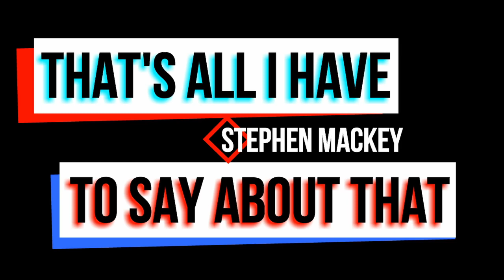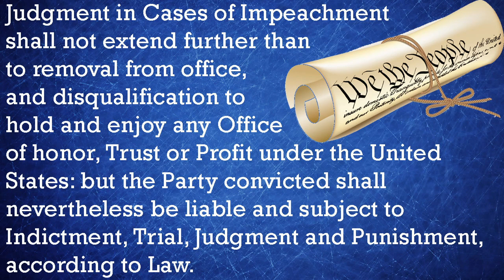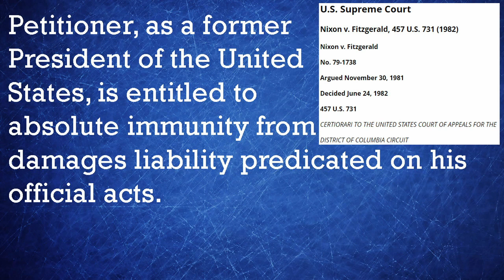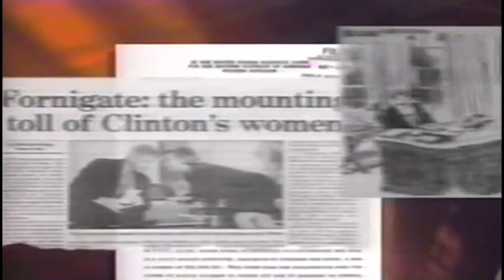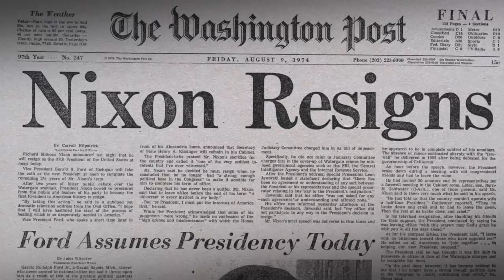So You Want to Punish the President? How to Impeach, Sue, or File Criminal Charges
People are starting to talk about impeaching and bringing criminal charges against the president, it looks like the Mueller Investigation is heating up, and all sorts of lawsuits and accusations are being levied against Donald Trump. Is he about to be forced to resign? Spoiler alert: No. Here’s what’s happening according to the constitution.